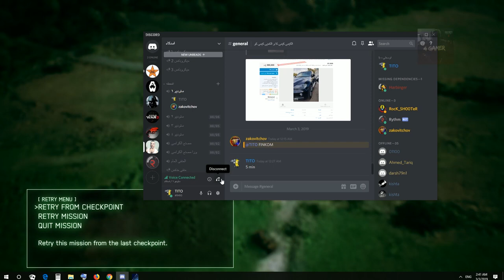Ace Combat 7 Skies Unknown AWACS Sky keeper mission 1Singleplayer XBOX ONE,PS4,PC